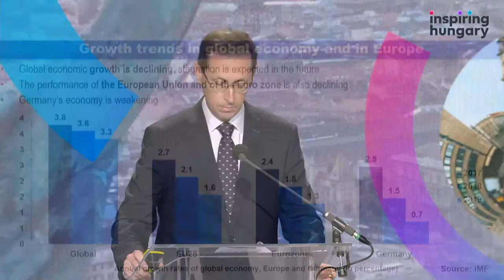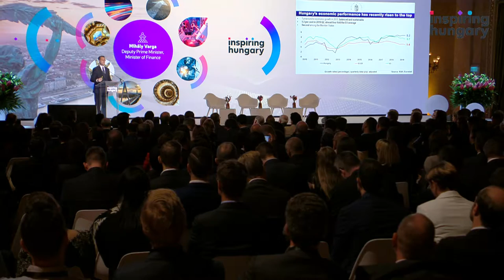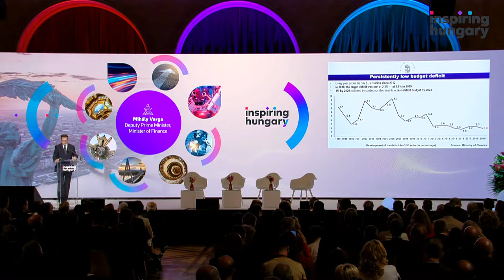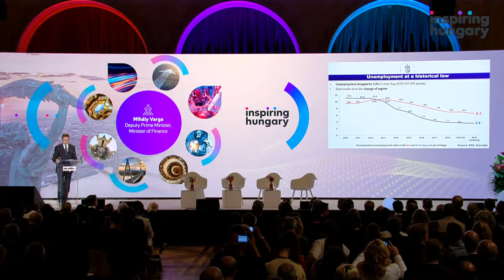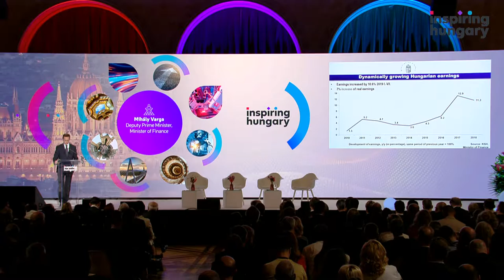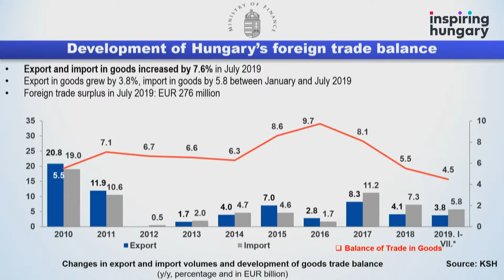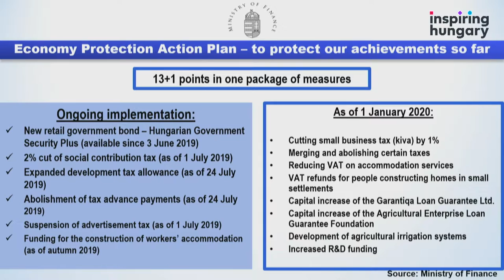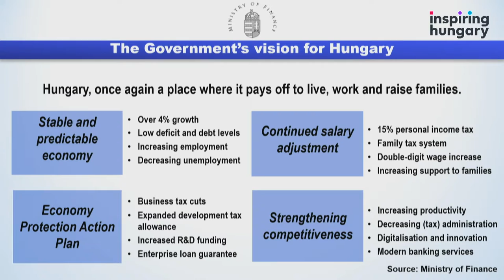INSPIRING HUNGARY - Keynote - The Hungarian economy, a constant evolution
More than 800,000 new jobs in the last 9 years in a country of 10 million people, the second highest GDP growth in Q2 2019 and one of the lowest unemployment rates of Europe. So far so good, but what are the challenges ahead, and can Hungary respond to them make a successful transition and be among the winners of the 4th industrial revolution?

Keynote - Mihály Varga, Deputy Prime Minister, Minister of Finance